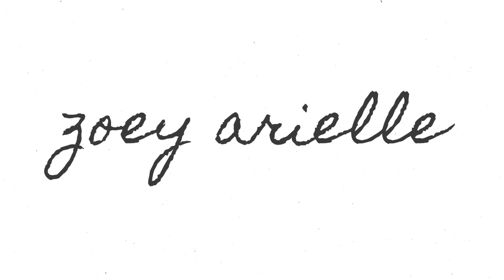15 TONGUE-TWISTING SPANISH WORDS!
► PRE-ORDER MY MINIMALISM BOOK
► EBOOK (Depression to Dream Life): Beauty in the Breakdown
► POSITIVITY HANDBOOK: Love The Sh!t Out of Yourself!

Hi Friends,

Are you a content creator or contributer? and be sure to sign up!

Xo Zo